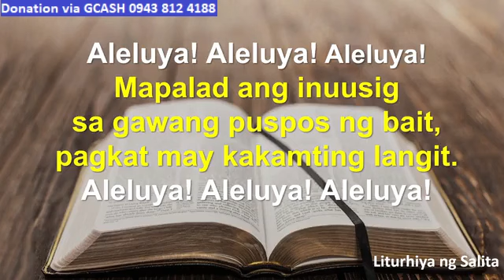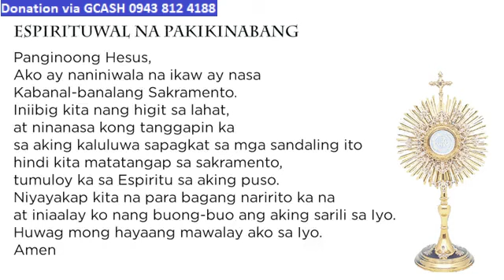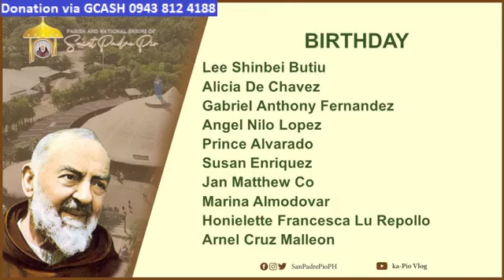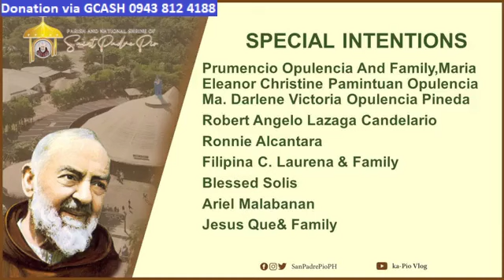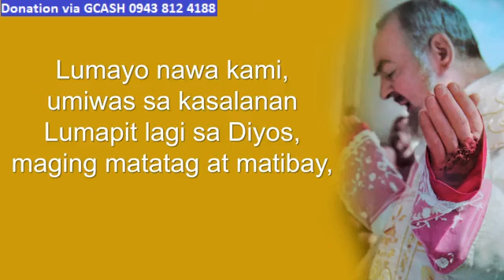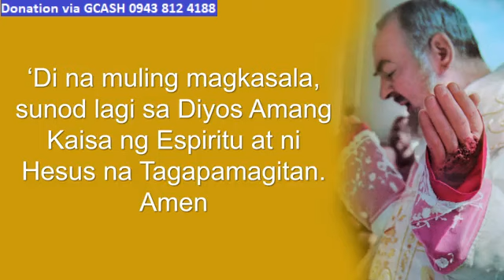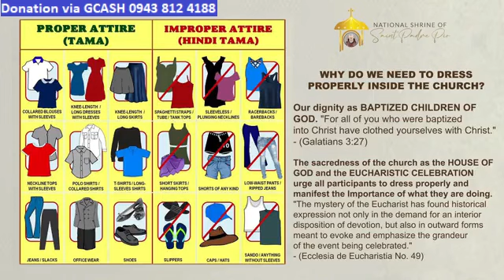ST. PADRE PIO CHURCH LIVE TV MASS TODAY 10:00 AM AUGUST 11, 2023 FRIDAY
Bishop  Ryan P. Jimenez